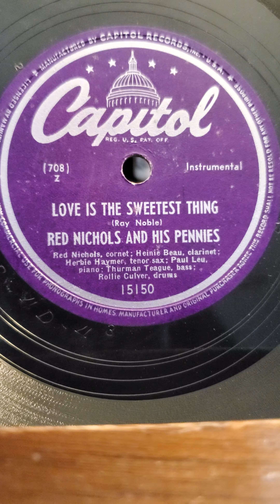Love Is The Sweetest Thing - Red Nichols and his Pennies Capitol Records #15150